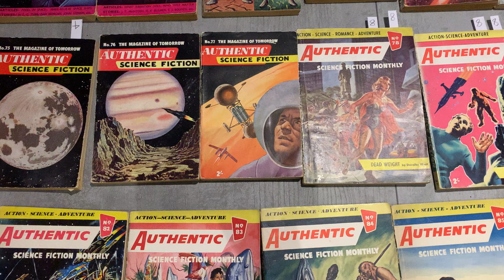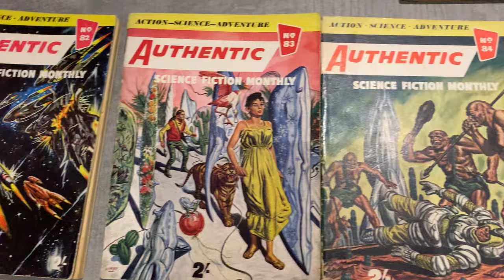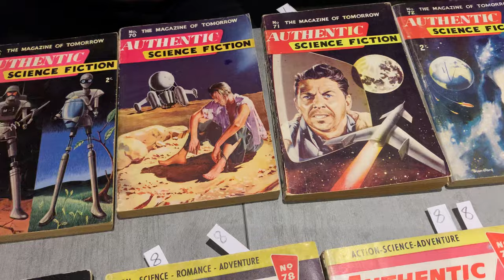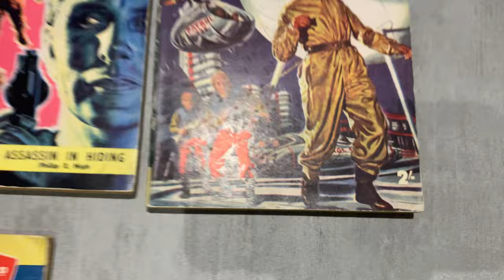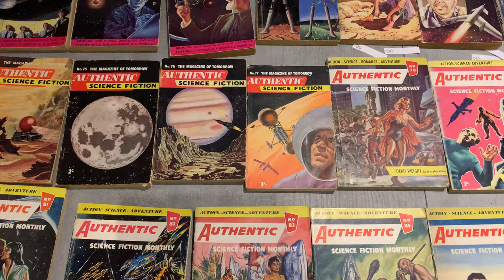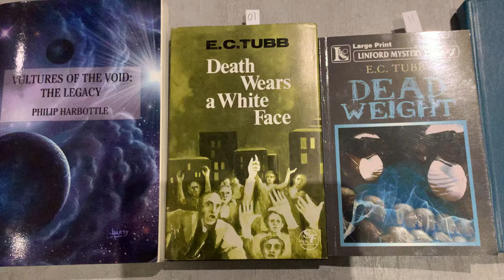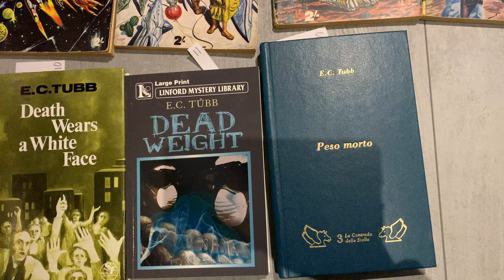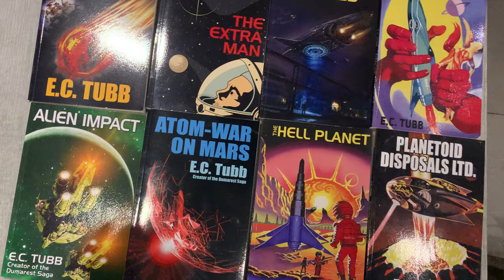E.C. Tubb’s Authentic Science Fiction (#42)